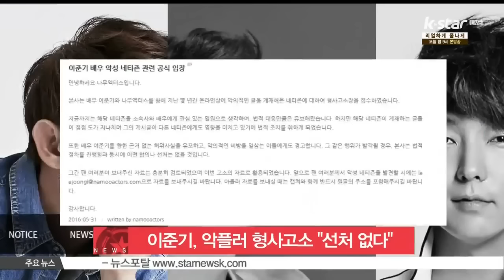[생방송 스타뉴스] 이준기, 악플러 형사고소 '선처 없을 것'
배우 이준기가 악플러들을 고소했습니다.

이준기의 소속사 측은 공식 홈페이지를 통해 '지난 몇 년간 온라인 상에 악의적인 글을 게재해온 네티즌에 대해 형사고소장을 접수했다'고 밝혔는데요.

이어 '이준기를 향한 근거 없는 허위사실을 유포하고 그 같은 행위가 발각될 경우, 본사는 법적 절차 진행과 동시에 어떤 합의나 선처는 없을 것'이라고 경고했습니다.

한편, 이준기는 올 하반기 SBS 새 월화드라마 [보보경심: 려] 방송을 앞두고 있습니다.